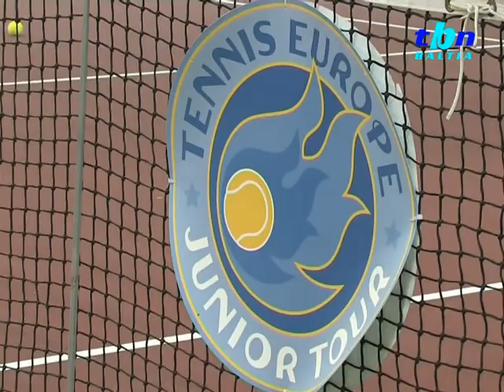TBN Baltia: "Тайм Аут-24.01.2011"